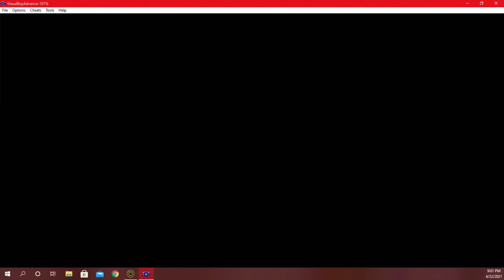Unruly Ghosts Inhabit Pokémon Tower!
This is the twenty-ninth installment of my Pokémon Blue journey. Hope everyone stays safe tomorrow!